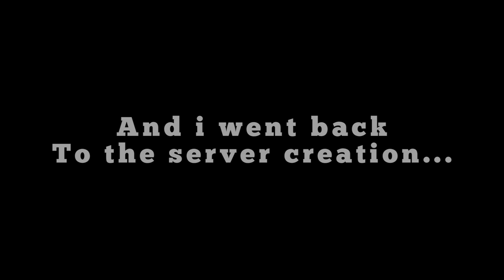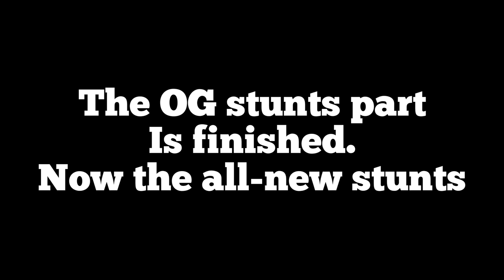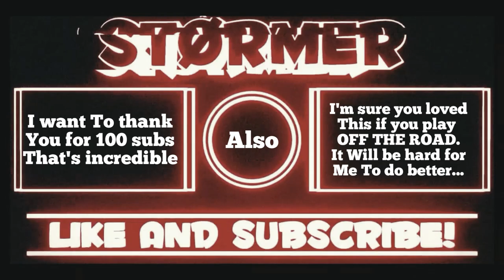Off The Road : STUNTS #2 | 100subs!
Hello offroaders and here is, here is Off The Road STUNTS volume II :) !!! Take your headphones, turn the volume up, and watch this compilation of the best tips and tricks to this day on off the road...

!!!VERY IMPORTANT!!! Recently i discovered the Channel of VR Gameplay, he makes awesome Off The Road content. Go check him out!! His channel

So,To make this video properly and 5 minutes long, i had the (genius) idea of going back trough the otr-content-videos channel on tye off the road discord server. I downloaded all the stunts, and let's be honest, i forgot about almost all of them and i can tell you that old is gold.
I mixed these OG stunts with new ones created by some members and I.
If You see this then comment :"Yeepee i hit a tree for free"
I truly hope you enjoyed this, i put a lot of work into it. Hopefully i Will get a new device soon wich Will allow me To do better quality gameplay on off the road

Musics(i know you came here for them)

intro: Oh The Larceny - Man On Fire
OG Stunts part : Besomorph & Arcando & Neoni - Army
2nd part : NIVIRO - The Apocalypse

SOMBREVO!